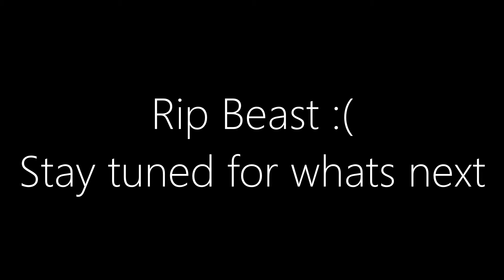Saying Goodbye to the BEAST!! :(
It's been real, it's been fun, but it aint been real fun.

Okay its been pretty fun. Enjoy your new home.